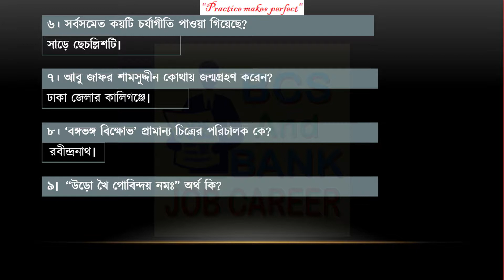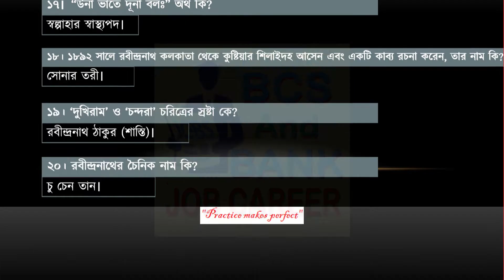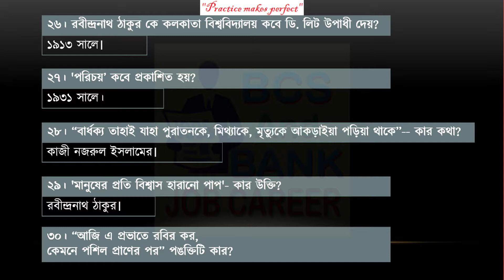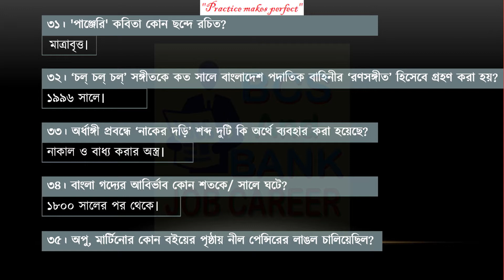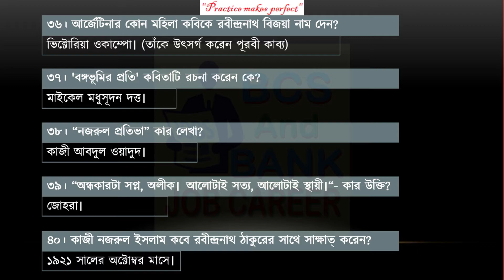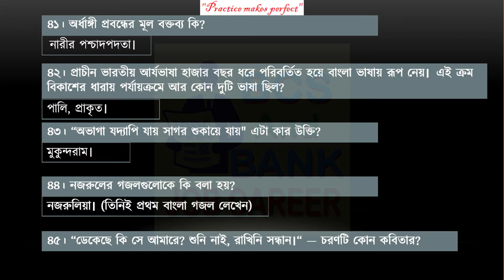⯈ BCS Preparation Bangla_Part 12 || বিসিএস প্রস্তুতিঃ বাংলা _পার্ট ১২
১। বাংলা সাহিত্যে স্বীকৃত চন্ডীদাস কয়জন?
𝑨𝒏𝒔: তিনজন। (বড়ু চন্ডিদাস, দীন চন্ডিদাস এবং দ্বীজ চন্ডিদাস)

২। “আমার সন্তান যেন থাকে দুধেভাতে”- এ প্রার্থণাটি করেছেন কে?
𝑨𝒏𝒔: ঈশ্বরী পাটনী।

৩। আদি যুগে লোক জীবনের কথা বিধৃত সর্বপ্রথম সাহিত্যক নিদর্শন কোনটি?
𝑨𝒏𝒔: ডাক খনার বচন।

৪। “আছোলা বাঁশ” অর্থ কি?
𝑨𝒏𝒔: অপকার করা।

৫। বিশ্বকে দেখবো আমি আপন হাতের মুঠায় করে পঙক্তিটি কার লেখা?
𝑨𝒏𝒔: নজরুলের।

৬। সর্বসমেত কয়টি চর্যাগীতি পাওয়া গিয়েছে?
𝑨𝒏𝒔: সাড়ে ছেচল্লিশটি।

৭। আবু জাফর শামসুদ্দীন কথায় জন্মগ্রহণ করেন?
𝑨𝒏𝒔: ঢাকা জেলার কালিগঞ্জে।

৮। ‘বঙ্গভঙ্গ বিক্ষোভ’ প্রামান্য চিত্রের পরিচালক কে?
𝑨𝒏𝒔: রবীন্দ্রনাথ।

৯। “উড়ো খৈ গোবিন্দয় নমঃ” অর্থ কি?
𝑨𝒏𝒔: নাগালের ব্যবহৃত জিনিস দানে ব্যবহৃত।

১০। রবীন্দ্রনাথ ঠাকুরের মৃত্যুতে শোকার্ত কাজী নজরুল ইসলাম কোন কবিতাটি লিখেছিলেন?
𝑨𝒏𝒔: রবি-হারা।

১১। “ইদুরের কলে পড়া” অর্থ কি?
𝑨𝒏𝒔: লোভ করতে গিয়ে বিপদে পড়া।

১২। ব্রজবুলি কোন স্থানের উপভাষা?
𝑨𝒏𝒔: মিথিলার উপভাষা।

১৩। হুমায়ুন আহমেদ প্রথম উপন্যাস কোনটি?
𝑨𝒏𝒔: নন্দিত নরকে।

১৪। প্রাচীন ভারতীয় আর্যভাষা পরিবর্তিত হয়ে কোন রূপটি নেয়?
𝑨𝒏𝒔: পালি।

১৫। আধুনিক যুগ কোন সময় পর্যন্তু বিসত্মৃত?
১৮০১ সাল থেকে বর্তমান।

১৬। কাজী নজরুল ইসলাম রচিত সর্বশেষ কাব্যগ্রন্থ কোনটি?
𝑨𝒏𝒔: নির্ঝর।

১৭। “উনা ভাতে দূনা বলঃ” অর্থ কি?
𝑨𝒏𝒔: স্বল্পাহার স্বস্থ্যপদ।

১৮। ১৮৯২ সালে রবীন্দ্রনাথ কলকাতা থেকে কুষ্টিয়ার শিলাইদহ আসেন এবং একটি কাব্য রচনা করেন তার নাম কি?
𝑨𝒏𝒔: সোনার তরী।

১৯। ‘দুখিরাম’ ও ‘চন্দরা’ চরিত্রের স্রষ্টা কে?
𝑨𝒏𝒔: রবীন্দ্রনাথ ঠাকুর (শাস্তি)।

২০। রবীন্দ্রনাথের চৈনিক নাম কি?
𝑨𝒏𝒔: চু চেন তান।

২১। 'তেইশ নম্বর তৈলচিত্র' এই উপন্যাসটির লেখক কে?
𝑨𝒏𝒔: আলাউদ্দিন আল আজাদ।

২২। ঝিঙেফুল ও সাতভাই চম্পা কি?
𝑨𝒏𝒔: কাজী নজরুলের ছোটদের কাব্যগ্রন্থ।

২৩। 'ধনধান্য পুষ্পভরা, আমাদের এই বসুন্ধরা..' গানটির রচয়িতা কে?
𝑨𝒏𝒔: দ্বিজেন্দ্রলাল রায়।

২৪। লালনের গান কে সর্বপ্রথম সংগ্রহ করেন?
𝑨𝒏𝒔: রবীন্দ্রনাথ। (২৯৮ টি)

২৫। 'পর্বতের মুষিক প্রসব' প্রবচনটির অর্থ কি?
𝑨𝒏𝒔: বিপুল উদ্যোগে তুচ্ছ অর্জন।

২৬। রবীন্দ্রনাথকে কলকাতা বিশ্ববিদ্যালয় কবে ডি. লিট উপাধী দেয়?
𝑨𝒏𝒔: ১৯১৩ সালে।

২৭। 'পরিচয়’ কবে প্রকাশিত হয়?
𝑨𝒏𝒔: ১৯৩১.

২৮। “বার্ধক্য তাহাই যাহা পুরাতনকে, মিথ্যাকে, মৃত্যুকে আকড়াইয়া পড়িয়া থাকে’’-- কার কথা?
𝑨𝒏𝒔: কাজী নজরুল ইসলামের।

২৯। 'মানুষের প্রতি বিশ্বাস হারানো পাপ'- কার উক্তি?
𝑨𝒏𝒔: রবীন্দ্রনাথ ঠাকুর।

৩০। “আজি এ প্রভাতে রবির কর
কেমনে পশিল প্রাণের পর’’ পঙক্তিটি কার?
𝑨𝒏𝒔: রবীন্দ্রনাথ ঠাকুর।

৩১। 'পাঞ্জেরি' কবিতা কোন ছন্দে রচিত?
𝑨𝒏𝒔: মাত্রাবৃত্ত।

৩২। চল্ চল্ চল্ সঙ্গীতকে কবে বাংলাদেশ পদাতিক বাহিনীর ‘রণসঙ্গীত’ হিসেবে গ্রহণ করা হয়?
𝑨𝒏𝒔: ১৯৯৬ সালে।

৩৩। অর্ধাঙ্গী প্রবন্ধে ‘নাকের দড়ি’ শব্দ দুটি কি অর্থে ব্যবহার করা হয়েছে?
𝑨𝒏𝒔: নাকাল ও বাধ্য করার অস্ত্র।

৩৪। বাংলা গদ্যের আবির্ভাব কোন শতকে/সালে ঘটে?
𝑨𝒏𝒔: ১৮০০ সালের পর থেকে।

৩৫। অপু, মার্টিনোর কোন বইয়ের পৃষ্ঠায় নীল পেন্সিরের লাঙল চালিয়েছিল?
𝑨𝒏𝒔: চরিত্রতত্ত্ব।

৩৬। আর্জেটিনার কোন মহিলা কবিকে রবীন্দ্রনাথ বিজয়া নাম দেন?
𝑨𝒏𝒔: ভিক্টোরিয়া ওকাম্পো। (তাঁকে উত্সর্গ করেন পূরবী কাব্য)

৩৭। 'বঙ্গভূমির প্রতি' কবিতাটি রচনা করেন কে?
𝑨𝒏𝒔: মাইকেল মধুসূদন দত্ত।

৩৮। “নজরুল প্রতিভা” কার লেখা?
𝑨𝒏𝒔: কাজী আবদুল ওয়াদুদ।

৩৯। “অন্ধকারটা সপ্ন, অলীক। আলোটাই সত্য, আলোটাই স্থায়ী।“- কার উক্তি?
𝑨𝒏𝒔: জোহরা।

৪০। কাজী নজরুল ইসলাম কবে রবীন্দ্রনাথ ঠাকুরের সাথে সাক্ষাত্ করেন?
𝑨𝒏𝒔: ১৯২১ সালের অক্টোম্বর মাসে।

৪১। অর্ধাঙ্গী প্রবন্ধের মূল বক্তব্য কি?
𝑨𝒏𝒔: নারীর পশ্চাদপদতা।

৪২। প্রাচীন ভারতীয় আর্যভাষা হাজার বছর ধরে পরিবর্তিত হয়ে বাংলা ভাষায় রূপ নেয়। এই ক্রম বিকাশের ধারায় পর্যায়ক্রমে আর কোন দুটি ভাষা ছিল?
𝑨𝒏𝒔: পালি, প্রাকৃত।

৪৩। “অভাগা যদ্যাপি যায় সাগর শুকায়ে যায়" এটা কার উক্তি?
𝑨𝒏𝒔: মুকুন্দরাম।

৪৪। নজরুলের গজলগুলোকে কি বলা হয়?
𝑨𝒏𝒔: নজরুলিয়া। (তিনিই প্রথম বাংলা গজল লেখেন)

৪৫। “ডেকেছে কি সে আমারে? শুনি নাই, রাখিনি সন্ধান।“ —— চরণটি কোন কবিতার?
𝑨𝒏𝒔: তাহারেই পড়ে মনে।

৪৬। রবীন্দ্রনাথ ঠাকুর শান্তিনিকেতন/ ব্রহ্মচর্যাশ্রম কতসালে প্রতিষ্ঠিত করে?
𝑨𝒏𝒔: ১৯০১ সালে। (কলকাতার অদূরে বোলপুরে।)

৪৭। 'ময়নামতির চর' কাব্যগ্রন্থটি কে লিখেছেন?
𝑨𝒏𝒔: বন্দে আলী মিয়া।

৪৮। প্রথম বাঙালি মুসলমান চলচ্চিত্রকার কে?
𝑨𝒏𝒔: কাজী নজরুল ইসলাম্।

৪৯। বিপ্রদাস পিপলাই রচিত কাব্যের নাম কি?
𝑨𝒏𝒔: মনসা বিজয়।

৫০। কাজী নজরুল ইসলাম কোথায় সমাহিত করা হয়?
𝑨𝒏𝒔: ঢাকা বিশ্ববিদ্যালয়ের কেন্দ্রীয় মসজিদের পাশে।